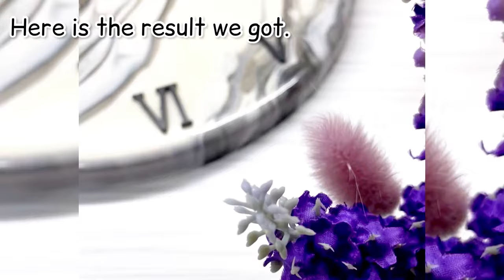Ideas for epoxy clocks! The easiest way to make a clock with your own hands.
In this video, the simplest and easiest way to make an epoxy resin clock. An overview of making watches with your own hands from start to finish. DIY is very simple and beautiful.

Nice handmade gift.
Epoxy resin can do a lot of interesting things!
Try it with me and share your experience!

This video has been translated into many languages, choose the subtitles you need and enjoy watching!